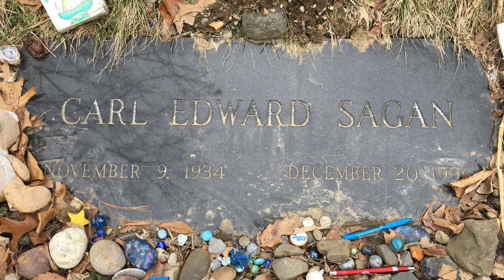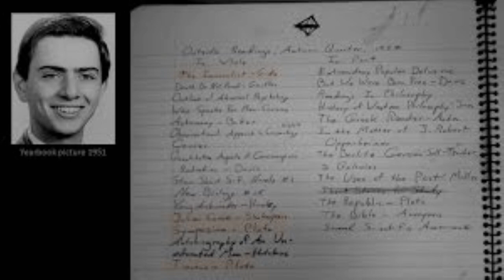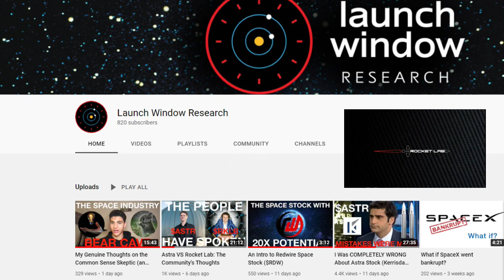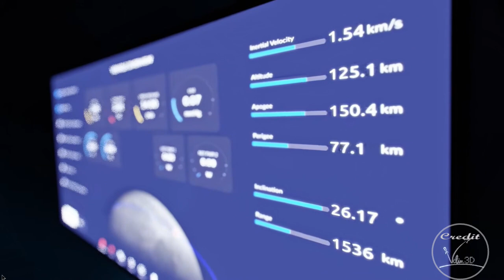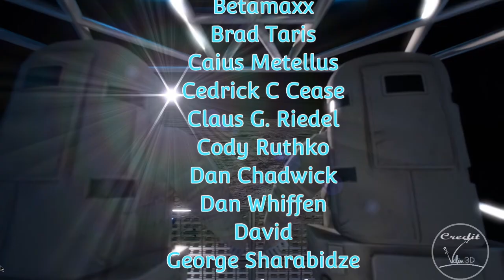The Golden Age of Space Exploration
Is the the beginning of a new era in spaceflight? Or the end?
As SpaceX struggles to complete the Starship, with legions of detractors and politicians attacking the founder and his company... will we see a new golden age of humanity?  Or are we doomed to stay stranded on the world of our birth?  Drawing from historical perspectives and channeling the optimism and hope that Carl Sagan brought to the world...
The Terran Space Academy struggles with this question.